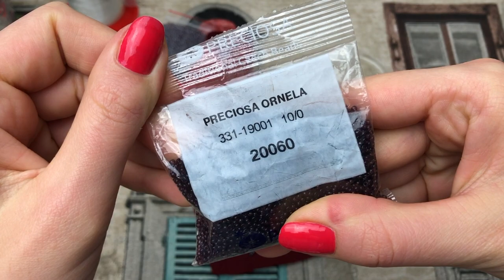Brosche HERZ zum St. Valentinstag. BROSCHEN aus PERLEN und STRASSEN. MODESCHMUCK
Hallo zusammen! Heute ein Herz, besser gesagt, 2 Herzen zum Valentinstag :)